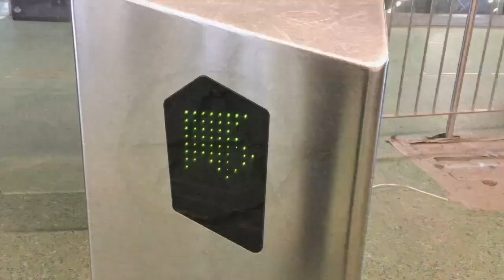Don't Sweat the Small Stuff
Music for intro video: Beta Decay by Evgeny Tailor

Thanks to:
Lance Smith
Barbara Hammer
Barry Winsand
Dr. Jeffrey Kaye
Heather & Ron Vail
Mary Letterii
Sandy Saban
Ezra Dale
Jennifer Hamilton
Butternut